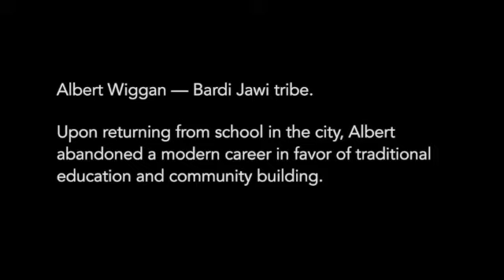Albert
Albert Wiggan